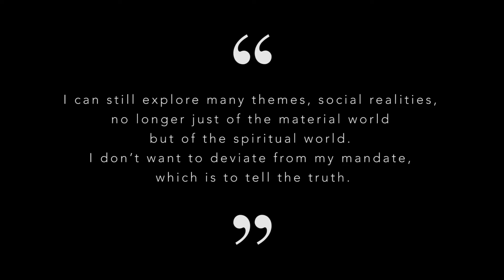Philippine Social Realists - Pablo Baen Santos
“I can still explore many themes, social realities, no longer just of the material world but of the spiritual world. I don’t want to deviate from my mandate, which is to tell the truth.”

-Pablo Baen Santos